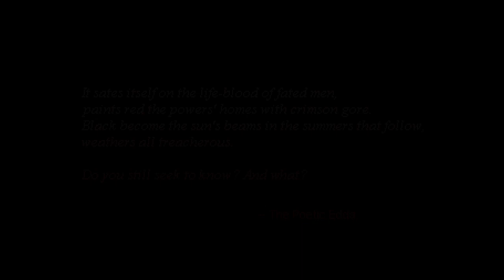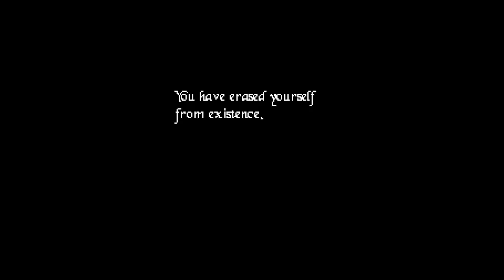HEROINE'S QUEST 22 : RAGNAROK INCOMING